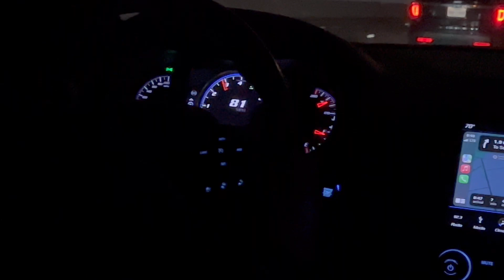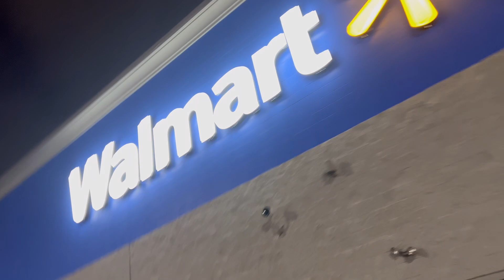TX2K 2 Private Car Meets! Mclaren 720s On Dyno!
Two private car meets here at tx2k🔥